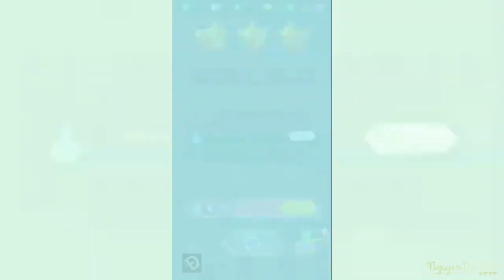Dancing Line - Bộ 3 SUPER KHÓ!!! v2 (Top 3 Hard Levels)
Đây là phiên bản thứ hai sau khi mình đăng phiên bản thứ nhất cách đây hơn một năm trước :)
Tuy nhiên, đây mới chỉ là ý kiến của mình, nên đừng thắc mắc quá nhé :D

TimeStamps:
00:00 Attention!
00:08 The Spring Festival
01:58 The Chinese Garden
04:11 The Racing